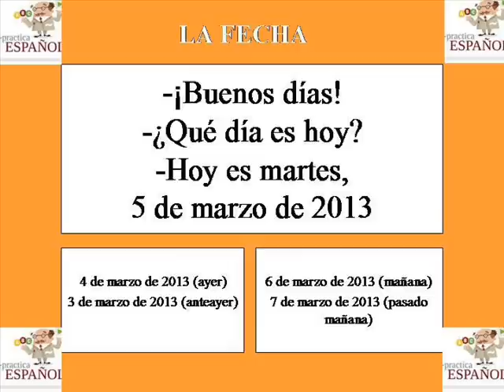La fecha en español